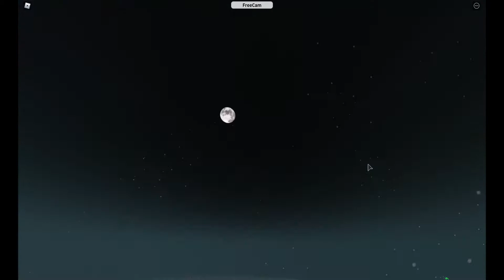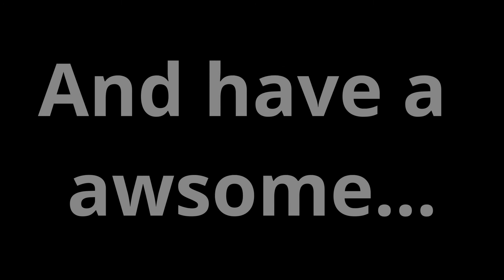Roblox Light Show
This is the light show in Liberty County. Happy New Year!